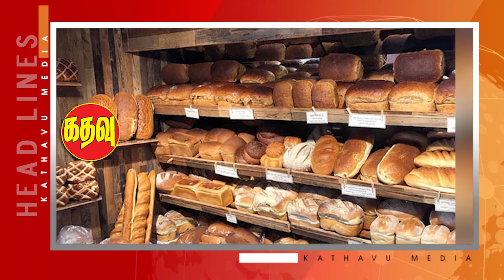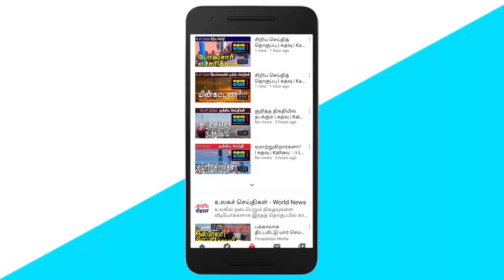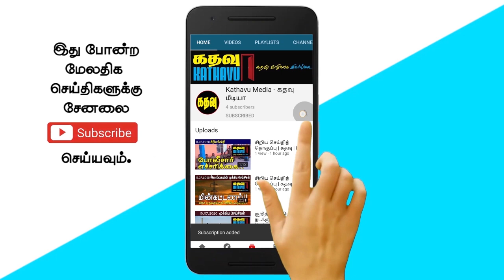கதவு மீடியாவின் காலைச் செய்திகள் | Sri Lankan News in Tamil | Kathavu Media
The Ceylon Petroleum Corporation (CPC) has incurred a loss of about Rs 45 billion in the first four months, according to the Finance Minister. It is reported that a large number of people evacuated through the Southern Expressway to get the second level of Indian occupancy in violation of the isolation laws. The Sri Lanka Bakery Owners' Association has stated that the increase in fuel prices will lead to an increase in the prices of all bakery products. Vasan Ratnasingam opines that it is not acceptable for a faction to go on strike on the basis of narrow political motives in the face of an epidemic crisis. Member of Parliament MA Sumanthiran has distributed dry rations to isolated families in the Kandarmadam area. Request to the Consumer Affairs Authority to increase the price of a cooking gas container by 700 rupees. The Democratic Party says that in the future the country will be trapped by China and we will become refugees. Dr. Prasad Colombage, Executive Committee Member, State Medical Officers Association.